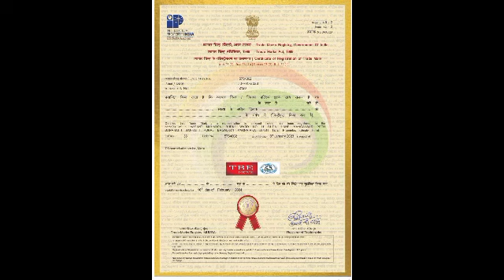ಎ.3, ತೇರದಾಳ ಜೆವ್ಹಿಎಂ ಪಿಯು ಸಾಧಕ ವಿದ್ಯಾರ್ಥಿಗಳಿಗೆ ಸನ್ಮಾನಸಂಸ್ಥೆ ಕಾರ್ಯದರ್ಶಿ ಡಾ.ಜೆ.ಬಿ.ಆಲಗೂರ ಹೇಳಿಕೆ